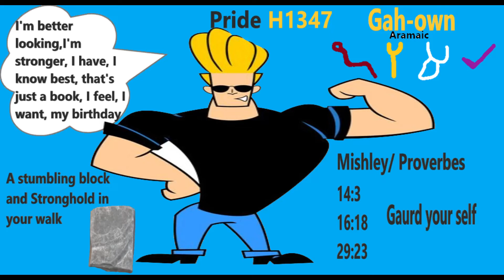The Stumble Of Pride